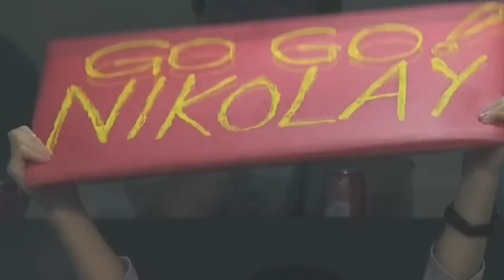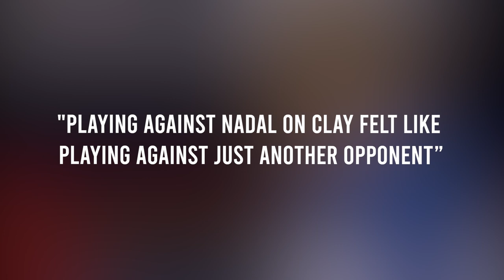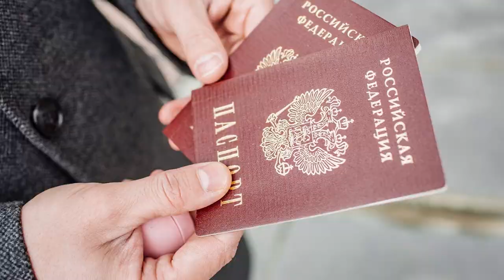One Player That Haunted Rafael Nadal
Welcome Back To Tennis Experts
The world of tennis was completely different before Rafael Nadal. The Spanish player’s emergence changed the game forever, as Nadal became a legend for all fans and a player the younger generations look up to. In an era in which he had to share the spotlight with Roger Federer, Nadal found a way to cement his legacy in the sport. Let’s take a look at the story behind the legend that continues to make history even in his late 30s. Rafael Nadal is a professional tennis player born in Mallorca, Spain, on June 6, 1983. Holder of the most Grand Slam men’s singles titles in history, Rafa’s impressive résumé includes several ATP and Davis Cup titles, as well as Olympic gold medals. He was also the world No. 1 on many occasions, and continues to chase the top of the ATP rankings at 36 years of age. While his strength is on clay, Rafa also won several tennis championships on grass and hard courts. Sports became part of Rafa’s life when he was a kid, though his love for them didn’t exactly come from his parents: father Sebastian was an entrepreneur, and mother Ana Maria Parera was a homemaker. Instead, Nadal was inspired by his uncles Miguel Angel Nadal and Toni Nadal, a footballer and a tennis player, respectively. Rafael Nadal started to write history in his very first game at the Association of Tennis Professionals. The Spaniard made his pro debut at the ATP Tour at only 15 years of age, taking down Ramon Delgado in his debut. With that victory, he became the ninth player to win an ATP match before turning 16.  But that was just the beginning. Two years later, Nadal became the youngest player to make it to the Wimbledon quarterfinals since Boris Becker. On top of that, it didn’t take long for him to play for his country. Rafa was already representing Spain in 2004, being a key contributor in his nation’s victory over the United States in the Davis Cup final. By defeating the then world No. 2 Andy Roddick, Rafa became the youngest winner of a singles Davis Cup match for a victorious team at only 18 years and six months.In this video, We are discussing The One Player That Haunted Rafael Nadal